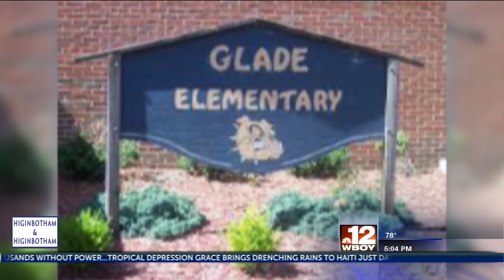Mask mandate in school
Webster County schools require mask for start of the fall semester